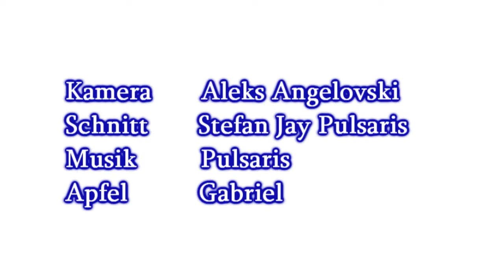Manitonquat - How to make a change - Wie man den Wandel vorantreibt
(English below)
Das zweite von drei Teilen eines Interviews, das ich im Spätsommer 2009 mit dem Indianerältesten, Geschichtenerzähler & Gemeinschafts-Aktivisten Manitonquat Medicine Story führte.

The second of three parts from an interview I did with native elder, storyteller & community activist Manitonquat Medicine Story, in 2009 in Austria.